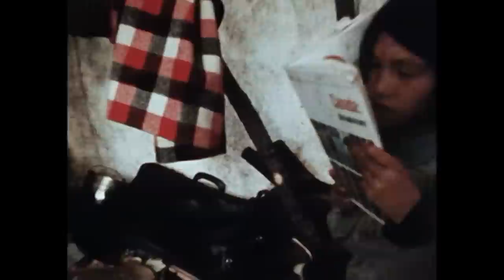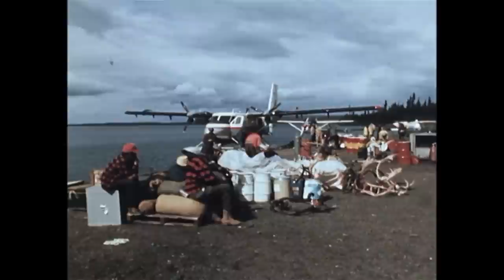Land & Sea: Mushuau Innu learn to hunt caribou in Labrador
In this archival Land & Sea episode from 1979, young Mushuau Innu are returning to the Labrador barrens to hunt the migrating caribou, trying to preserve old ways of life.